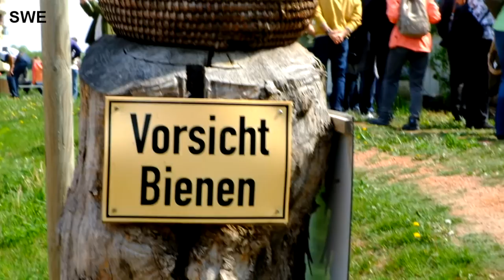Deponiewanderung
2 x im Jahr gibt es sie: Die Deponiewanderung. Das ist keine Wanderung durch Müll, sondern eine Wanderung in einer Naturidylle mit Deponiehonigverkostung. 156 Wanderer trafen sich am 16. Mai und das ZDF begleitete sie.